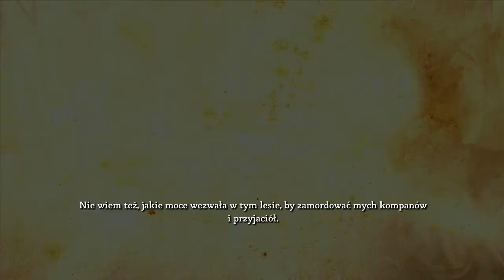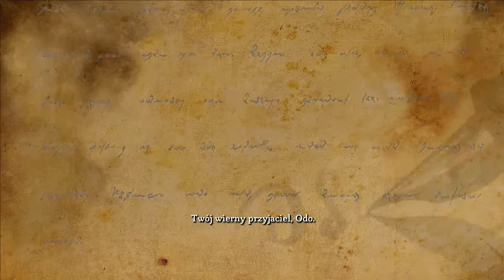Dungeon Siege III (#1)